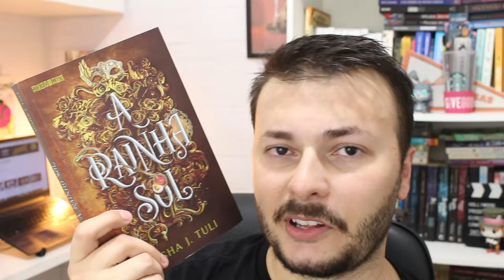A RAINHA SOL, nova romantasia com feéricos, de Nisha J. Tuli (SEM e COM spoilers) | Edu Luckyficious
Neste vídeo eu falo do lançamento da editora Seguinte, a romantasia A Rainha Sol, que é o primeiro livro de uma série de 4 livros.
Temos uma história parecida com A Seleção, Acotar e Trono de Vidro, onde nossa protagonsita irá participar das provas do desafio d'A Rainha Sol para disputar o trono de Afélio, ium dos reinos do grande continente Ouranos.
O vídeo só possui spoilers no final (aviso antes de começar a falar sobre).
A indicação do livro é +16 anos.
- Compre A Rainha Sol (com brindes)
- Compre A Rainha Sol (sem brindes)